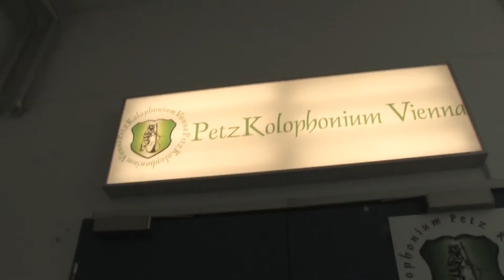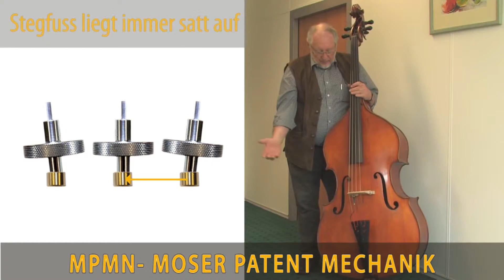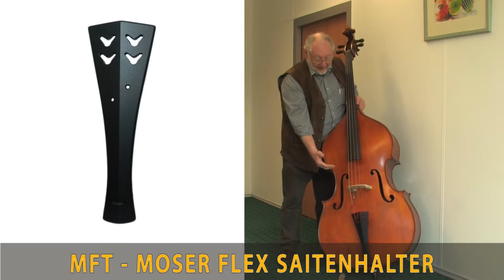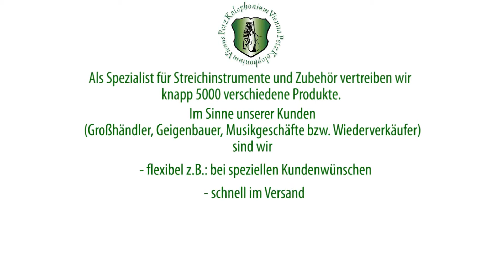Moser_Sound_Improvement.mp4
MSI - Moser Sound Improvements for double bass - Moser Klangverbesserungen für Kontrabass